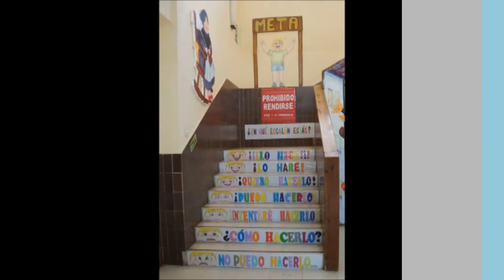CARNAVALES EN EL C. E.I. Y E.P. "VIRGEN DE LA SALUD" 2014